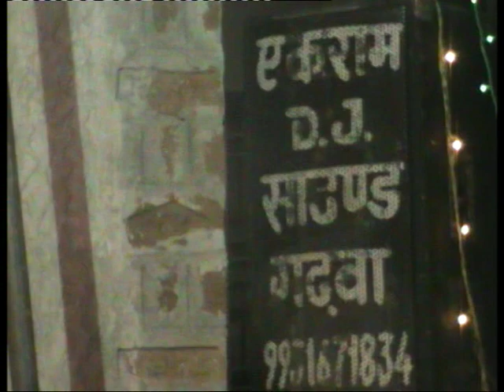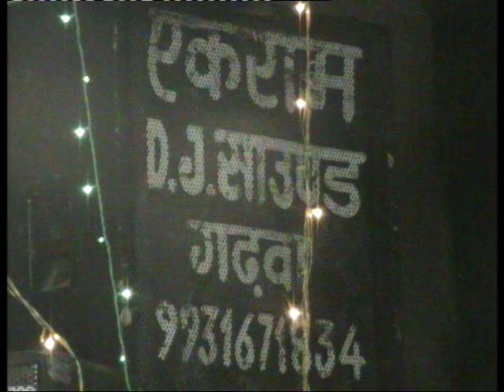Kari Gulamnabi_Ranka Jalsa | 2016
NOTE : All content used is copyright to Chand Multimedia
authorization is not allowed Chand Multimedia

Team By - Ranjan Kumar